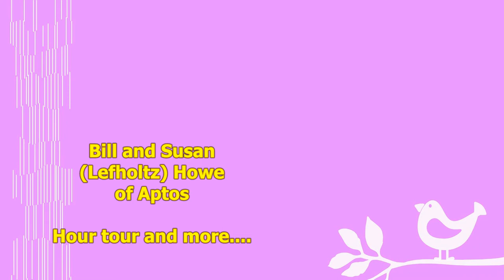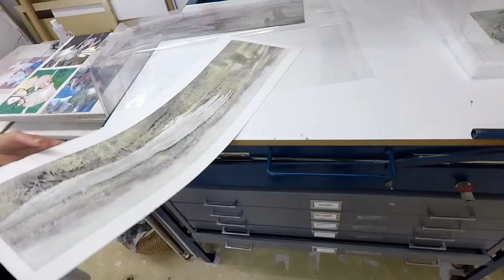Day 11b June 15, 2017 Thursday Aptos to Hillsborough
This is part two of the Aptos stop. This features the home and artwork of our class mate, Susan. Later we head to Burlingame for a two night stay with our warm friend and class mate, Toni P.